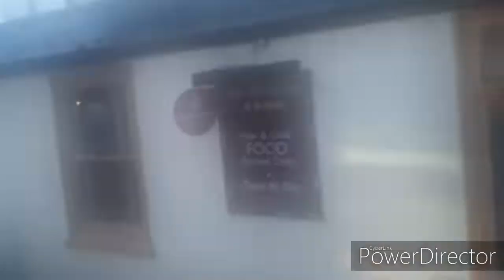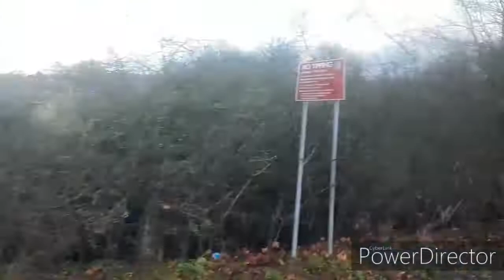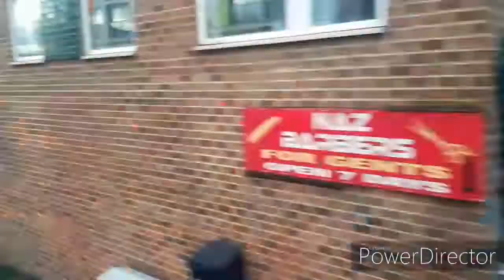Full Route Visual Of Route U5 2532 (YX15OXB) (24)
Day 24 Is The Full Route Visual Of Route U5 A Route Which Goes Though Hillingdon Hospital,Park Academy,West Drayton,Stockley Estate,Stockley Park And Hayes And Harlington Station And Terminates On Clarendon Road Flimed On 2532 A (GW) Bus.